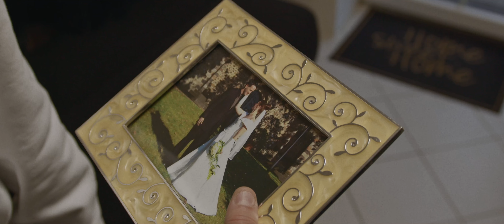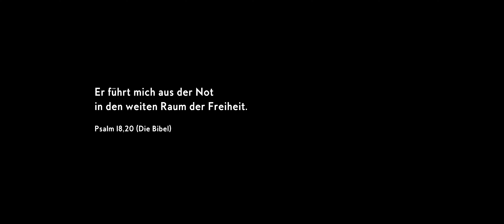Vicky und Markus Lebensgeschichte | Unser Herz für Sein Haus 2023 | Move Church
Gott vollbringt auch heute Wunder und verändert Menschenleben zum Positiven. So ging es auch Markus und Vicky, die erlebt haben, wie Gott ihre inneren Wunden heilt, Vergebung und ein neues Zusammenwachsen in ihrer Ehe ermöglicht hat.

Ihre Geschichte und die von hunderten anderer Menschen treiben uns an. Deshalb existieren wir als Move Church. Deshalb wollen wir immer daran mitarbeiten, Gottes Reich zu erweitern. Deshalb legen wir für Unser Herz für Sein Haus unsere Finanzen zusammen.

Sei auch du ein Teil davon!

► Spenden
Du willst die Arbeit der Move Church finanziell unterstützen?

► Fragen?